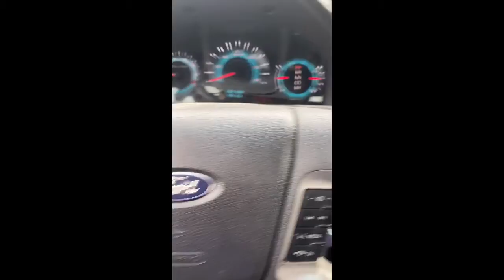Durag shopping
Sorry I didn’t get any footage of me getting the durags but I really did get them. Lol. Trust me lol.